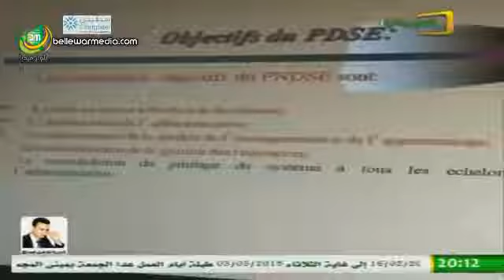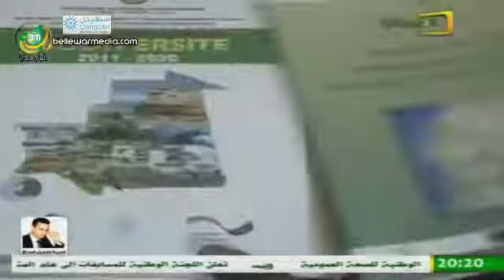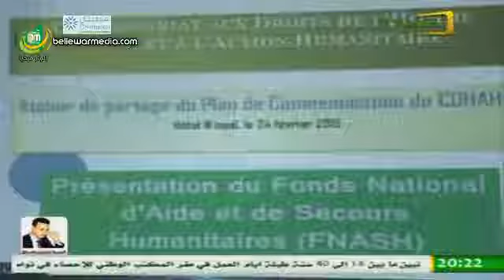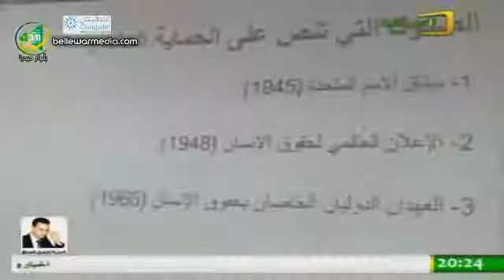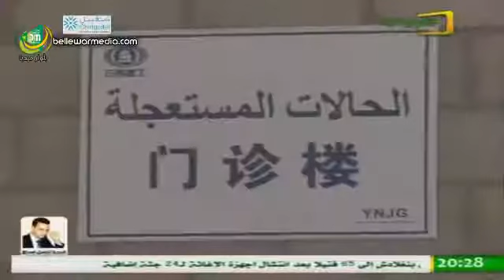نشرة اخبار الموريتانية 24/02/2015 - بته بنت اليدالي